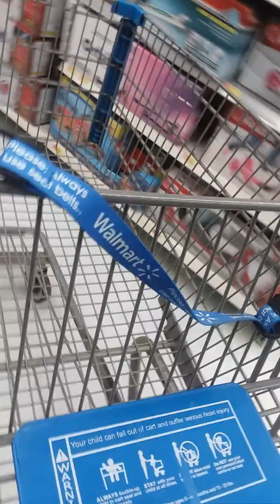Farting on people in walmart old man laughts